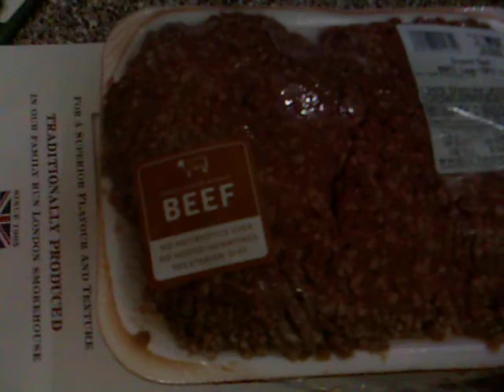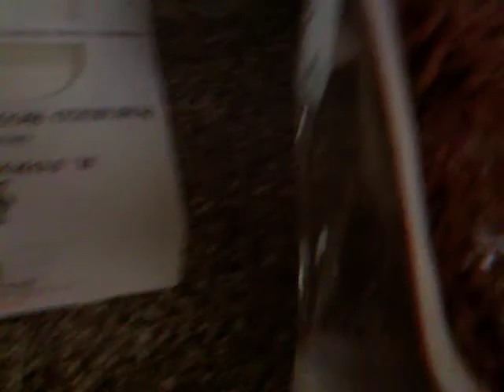The way i used to eat